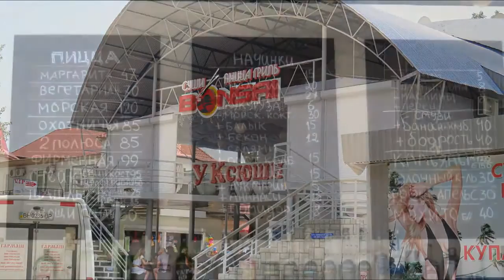Коблево Пляжный отдых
Мы принимали участие в спортивном мероприятии на базе отдыха Парадиз. paradise-ua.com
Для нас это было бесплатно.
Плюсы – большая ухоженная территория, детские площадки, инфраструктура для занятий спортом, теннисные корты, теннисные столы, футбольное поле, тренажеры, трех разовое питание.
Минусы - до моря 250 метров, маленький номер, на территории мало зелени.
Море 28 градусов в конце июня. Мелкое море - это хорошо для отдыха с детьми. Пляж – песок с мелкой галькой.
Цены в кафе не высокие, как для курортной зоны.
Коблево - курорт для семейного отдыха.
В 2010 году открыт кино-концертный комплекс «Миллениум» где выступают известные популярные певцы и группы.
В 2012 году открыт аквапарк «Орбита». Он находится на территории одноимённой базы отдыха.
В 2013 году открыт пляжный ресторан-клуб «Мама Пляж».
В 2014 году открыт дельфинарий «Немо».
В 2014 году проведена реконструкция ночного клуба «Brazil».